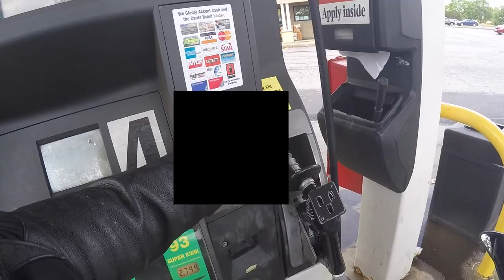7 - Ducati Goes Off Roading and New York Trip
Vlog of my trip to Skaneateles, New York. Some great footage of the finger lakes as well as the beautiful farmland.